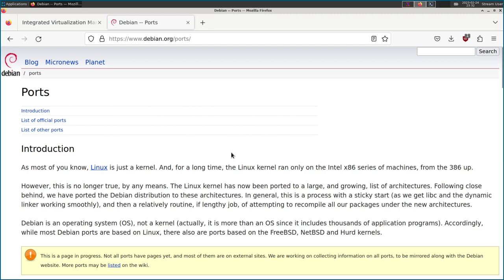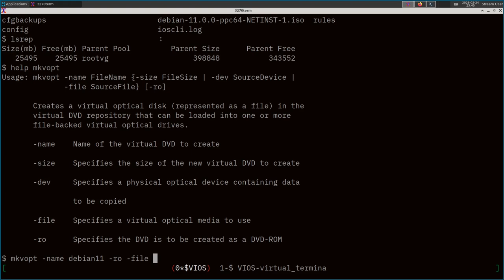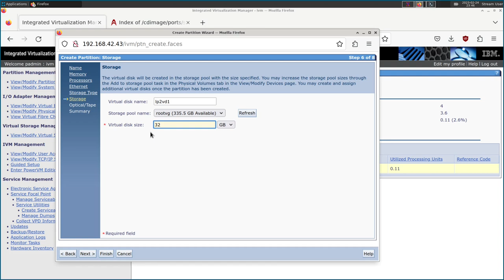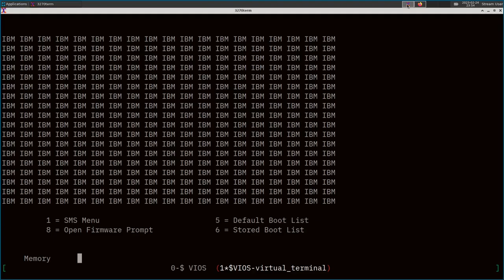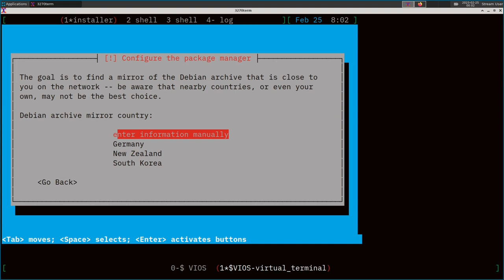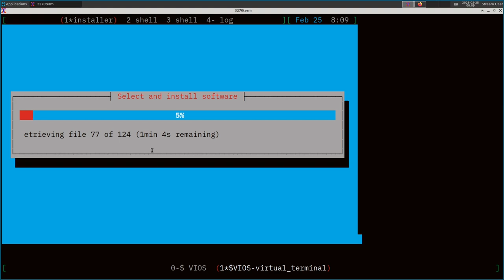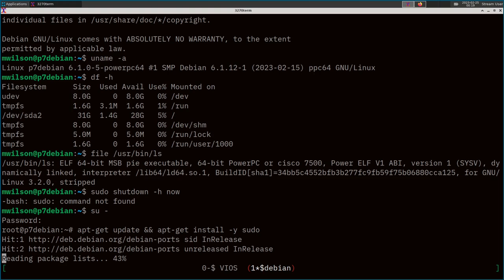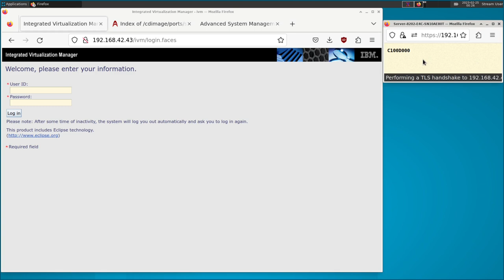[039] IBM POWER Pt. 3: Installing Linux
...a.k.a. "I just bought this POWER7 server on eBay...now what?"

In part three of this series, we'll install Linux in our first guest partition.